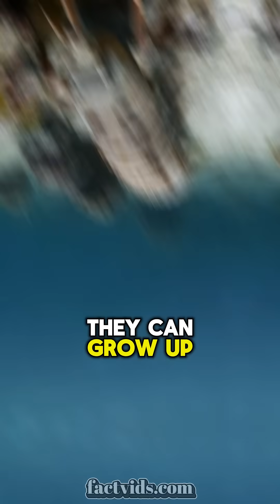The deep ocean is a place of darkness and secrets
Here are five mysterious deep sea creatures that will amaze you
Fact 1
The fangtooth fish has the largest teeth in proportion to its body of any fish in the ocean
Its teeth are so long it can’t even close its mouth completely
Fact 2
The vampire squid lives in the pitch black depths of the ocean
Despite its scary name it doesn’t suck blood
Instead it eats tiny particles floating in the water called marine snow
Fact 3
The frilled shark looks like a creature from prehistoric times
It has a long eel-like body and rows of sharp teeth that make it one of the strangest sharks alive today
Fact 4
The goblin shark is known as a living fossil
It has a long pointed snout and its jaw can shoot out to catch prey in the blink of an eye
Fact 5
The giant isopod looks like an enormous underwater pill bug
They can grow up to half a meter long and survive by scavenging dead animals that sink to the ocean floor
The deep sea is home to creatures that seem like they come from another planet
Follow for more mysteries of the ocean and the hidden life beneath the waves